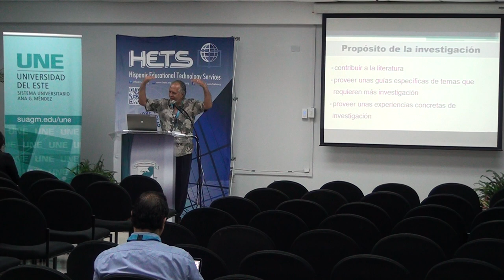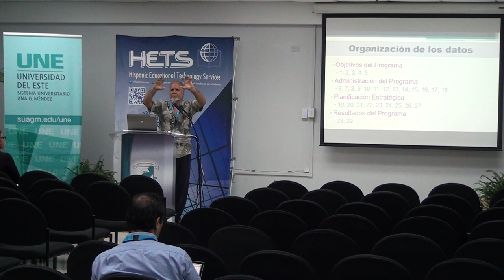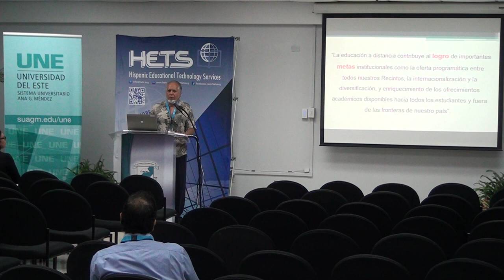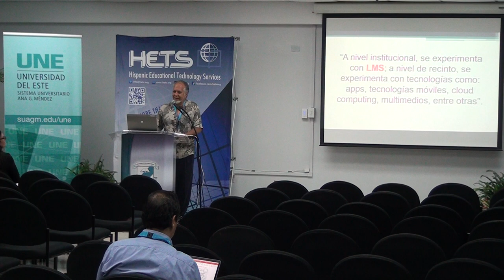Research Presentation (1 of 5- in Spanish)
Teoría y práctica de la educación a distancia en Puerto Rico
By: Juan Melendez and Yahaira Torres, Universidad de Puerto Rico , Rio Piedras.